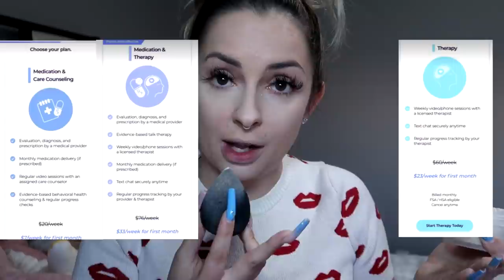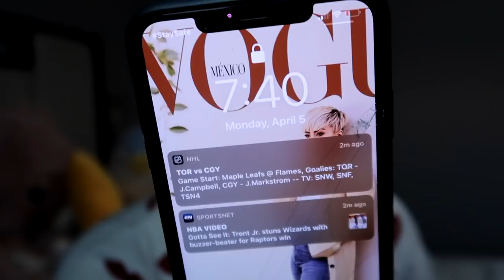Getting ready to go NOWHERE...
Cerebral offers convenient, online expert help for your emotional health, including anxiety, insomnia and depression. and answering several questions to connect you with a provider that will help determine the right treatment plan for you starting at only $30 for your first month.

My Links!